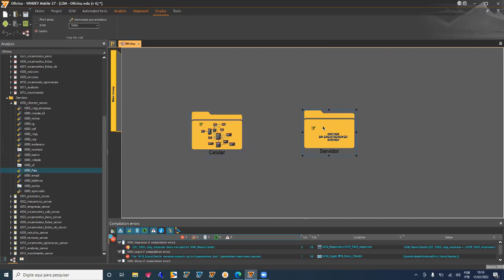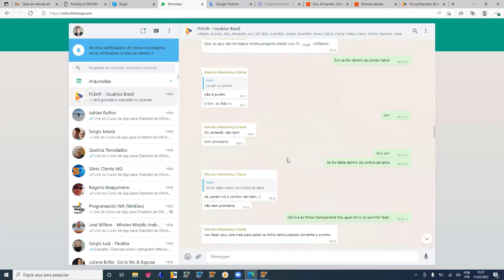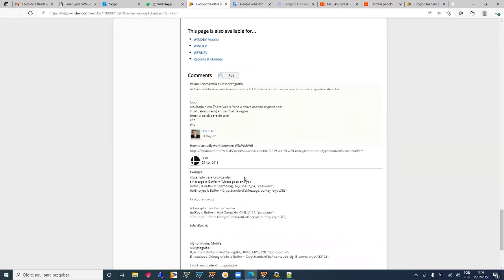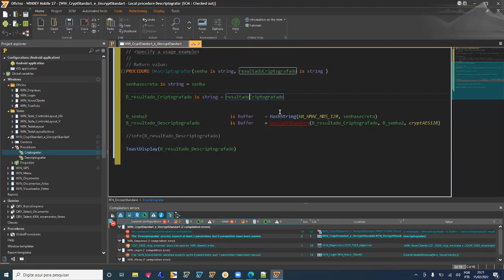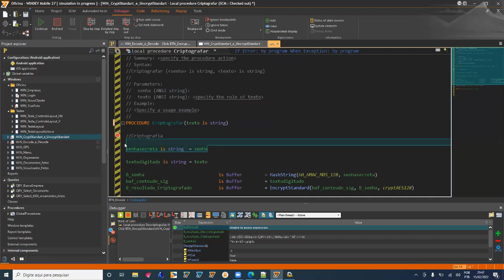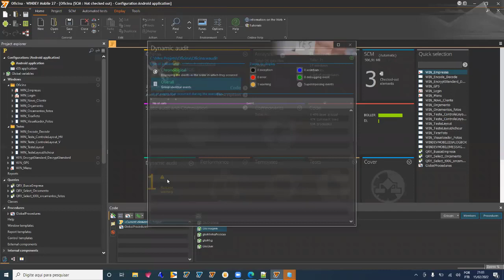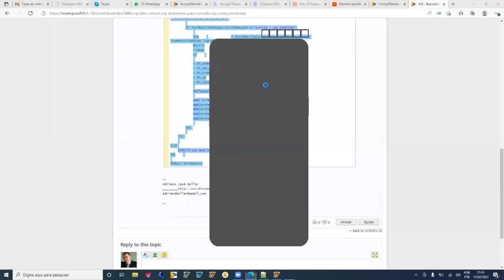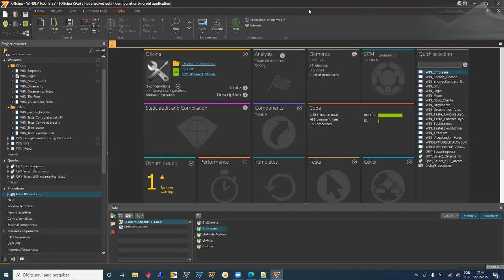Projeto Checklist Oficina com Windev Mobile 27 - Aula 6